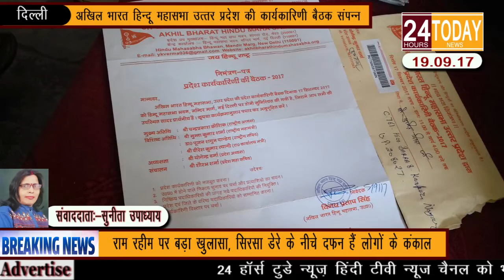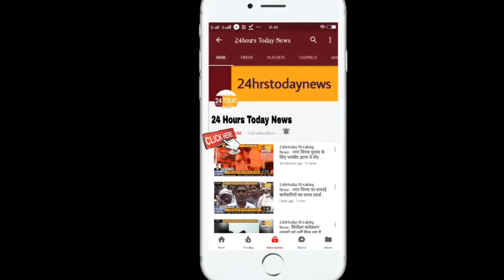24hrstoday Breaking News:- अखिल भारत हिन्दू महासभा की बैठक सम्पन्न Report By Sunita Upadhyay